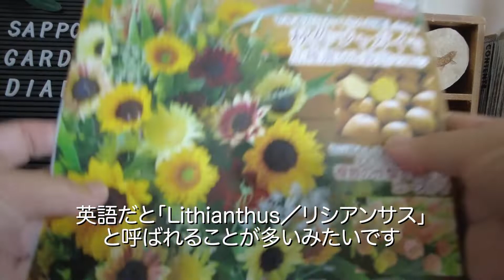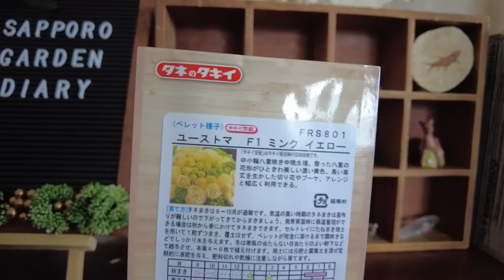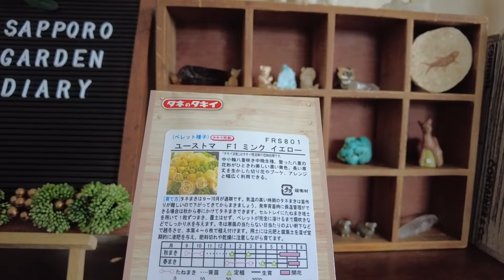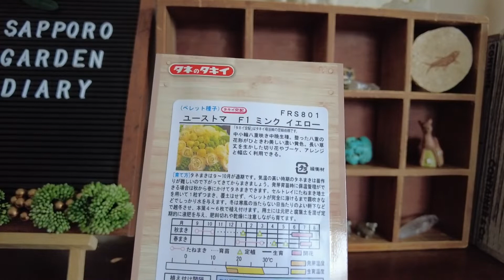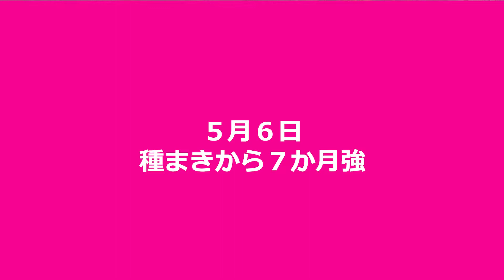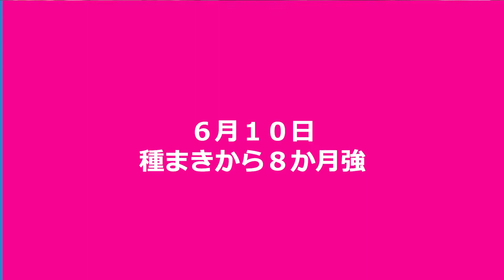2021-2022トルコキキョウ種まきから開花まで／札幌園芸日記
昨年トルコキキョウの種まきに初チャレンジしてみました(´∀｀)！
種まきから開花まで１１か月の記録です。